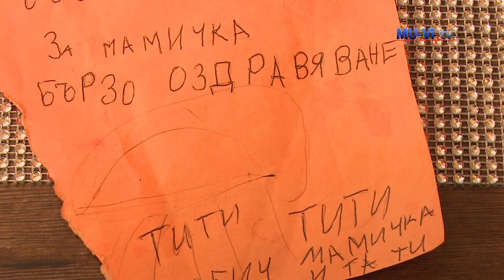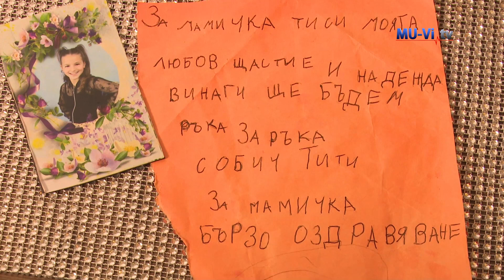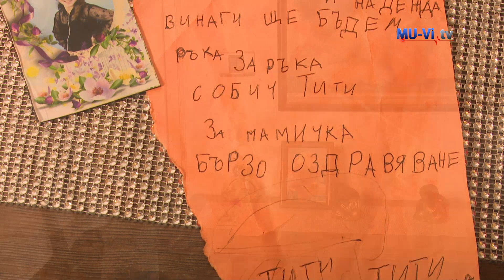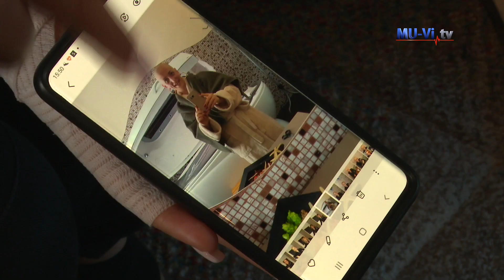Световен ден за борба с рака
Световният ден за борба с рака, който отбелязваме на 4 февруари е инициатива, целяща  привличане на внимание към проблема и насърчаване на мерки за решаването му. Ще ви покажем историята на Любомира Славова, която за 5 години преборва рака два пъти. Повече по темата ще коментираме с нашите гости в студиото доц. д-р Николай Цонев, началник на клиниката по медицинска онкология и доц. д-р Елеонора Димитрова, онколог в същото звено на Университетската многопрофилна болница за активно лечение „Света Марина“ – Варна.